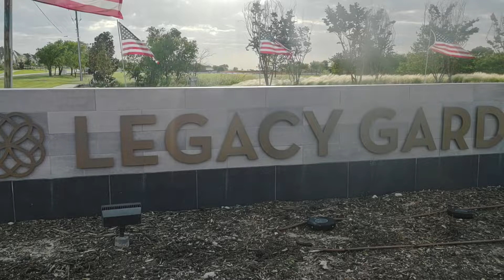Legacy Gardens, Prosper,TX